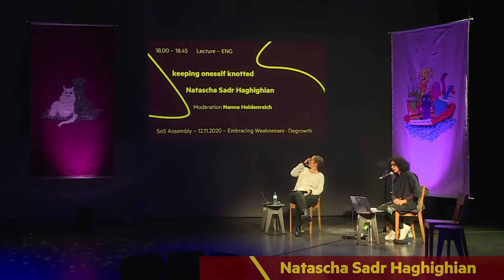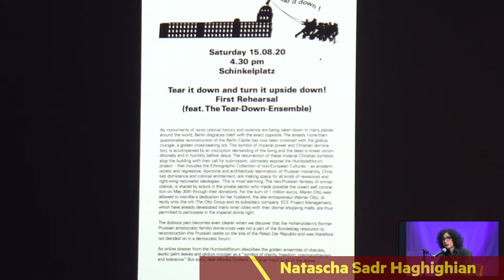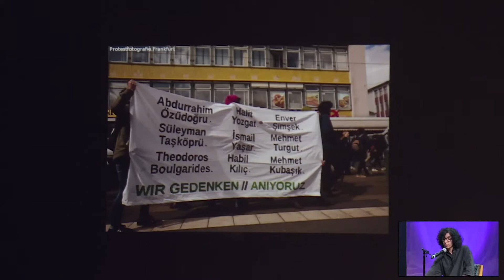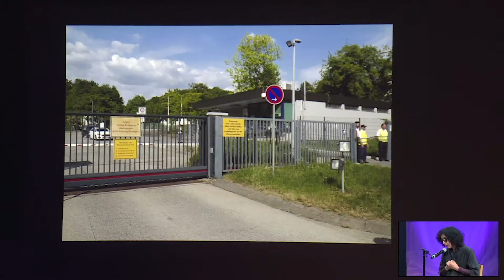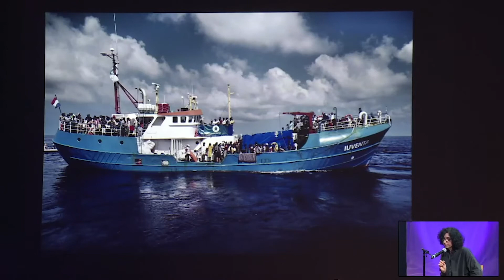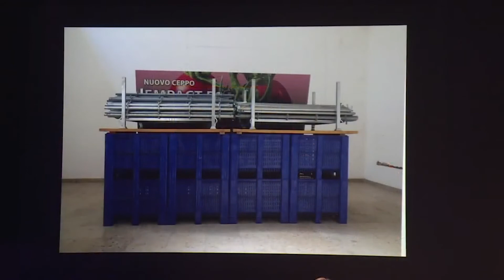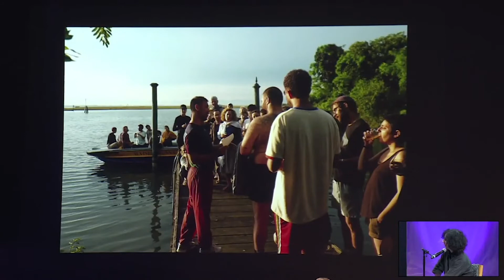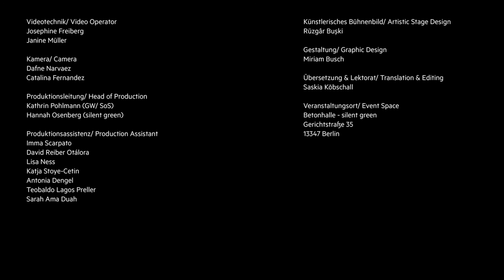SoS (Soft Solidarity) Assembly | Natascha Sadr Haghighian: keeping oneself knotted, Lecture (ENG)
Elizabeth Povinelli bezeichnet Kollektivität als einen Knoten und weist auf die belastenden Kräfte hin, die die Fähigkeit, sich selbst zu verknüpft, entkräften. Wie man sich verknüpft, wie man sich verknüpft hält - um selbstorganisierte Kollektivität zu denken und zu bilden - ist eine zentrale Frage dieses Vortrags. Ausgehend von der künstlerischen Praxis stellt er die Frage: Was sind die belastenden Kräfte, die die Knoten lösen, und warum sind bestimmte Räume besser dazu geeignet, Formen der Kollektivität aufrechtzuerhalten?

Natascha Sadr Haghighian (*1967 in Zürich) studierte von 1989 bis 1995 Bühnen- und Kostümbild an der Hochschule der Künste in Berlin u. a. bei Dieter Schnebel (Musiktheater, Fluxus) und Maria Vedder (elektronisches Bühnenbild und Video). Seit 2002 arbeitet sie mit verschiedenen Berliner Videokünstler*innen, Komponist*innen und Soundkünstler*innen zusammen und entwickelte darüber hinaus eine Reihe von Soloperformances. Sadr Haghighian erhielt Stipendien in Basel (2003) und am NADINE – Zentrum für Performance und Neue Medien in Brüssel (2004). Ihre Arbeiten wurden u. a. in Berlin, Hannover, Hamburg, Frankfurt, Paris, Brüssel, Rom und Buenos Aires gezeigt.

Moderation: Nanna Heidenreich

SoS (Soft Solidarity) Assembly
Wir müssen neue Formen von Solidarität herstellen.
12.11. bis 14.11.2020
Livestream aus der Betonhalle des silent green Kulturquartiers

kuratiert und co-moderiert von Övül Ö. Durmuşoğlu, Solvej Helweg Ovesen, Kathrin Pohlmann im Rahmen des zweijährigen Ausstellungsprogramms Soft Solidarity der Galerie Wedding (2019-20)

*** English ***

Elizabeth Povinelli refers to collectivity as a knot and she points at the straining forces that decapacitate ones ability to keep oneself knotted. How to knot, how to keep oneself knotted -to think and form self-organized collectivity- is a central question of this talk. Taking artistis practice as a point of departure it asks: What are the straining forces that untie the knots and why are certain spaces better in maintaining forms of collectivity?

Natascha Sadr Haghighian (*1967 in Zurich) studied stage and costume design at the Hochschule der Künste in Berlin from 1989 to 1995 with Dieter Schnebel (music theater, Fluxus) and Maria Vedder (electronic stage design and video), among others. Since 2002 she has been working with various Berlin video artists, composers and sound artists and has also developed a series of solo performances. Sadr Haghighian received scholarships in Basel (2003) and at NADINE - Center for Performance and New Media in Brussels (2004). Her works have been shown in Berlin, Hanover, Hamburg, Frankfurt, Paris, Brussels, Rome and Buenos Aires.

Moderation: Nanna Heidenreich

We Have to Create New Forms of Solidarity
12th to 14th November 2020
Livestream from the Betonhalle of silent green Kulturquartier

curated and co-moderated by Övül Ö. Durmuşoğlu, Solvej Helweg Ovesen, Kathrin Pohlmann in the context of the 2-yearlong exhibition programm Soft Solidarity at Galerie Wedding (2019-20).